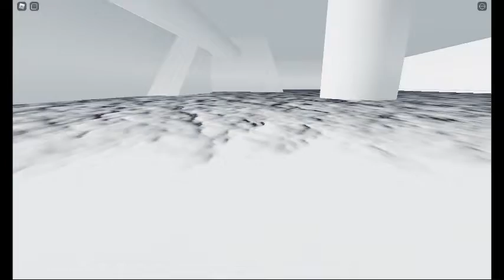backrooms 3 (4) the poolroom